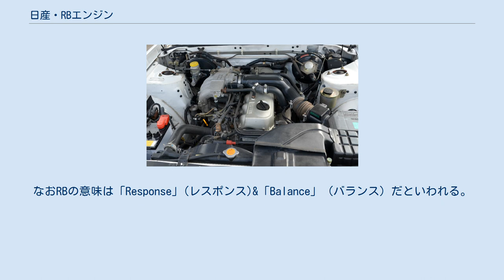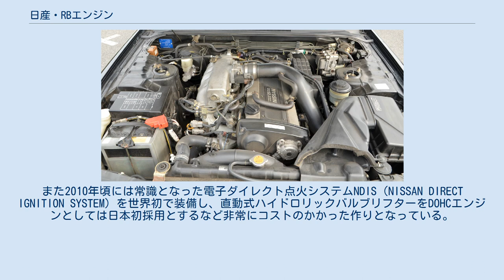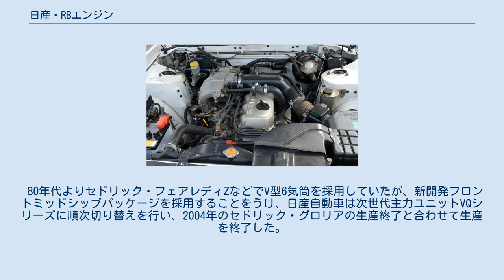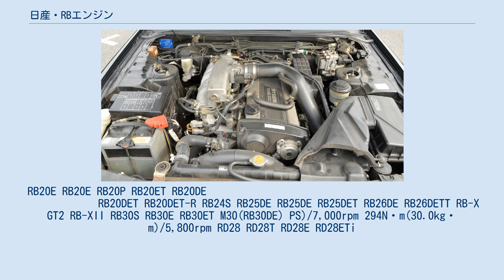日産・RBエンジン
RBエンジンとは、主に1984年から2004年にかけて日産自動車が生産していた自動車の直列6気筒ガソリンエンジンである。
1984年に発売された同社の5代目ローレル（C32型）に初めて搭載された（後述を参照）。
 直列6気筒のL型シリーズの後継機として開発され、1984年以降より生産がはじまり、1990年代の日産ミドル～ビッグマシンの心臓部を担った。
国内向けは全車電子制御インジェクション仕様（但しLPG仕様のRB20Pはキャブレター仕様のみである）であり、日産のエンジン名称ルールにより「E」が付く。
「D」付きはDOHC、「T」はターボ付きを示す。
なおRBの意味は「Response」(レスポンス)&「Balance」（バランス）だといわれる。
ちなみに、RBエンジンのディーゼル版がRD28/RD28Eである。
 当時の日産は新開発のV型6気筒エンジンであるVGシリーズの開発に巨額な投資をして注力しており、レース用エンジンと同様のペントルーフ型燃焼室などはRBエンジンにも引き継がれている。
また2010年頃には常識となった電子ダイレクト点火システムNDIS（NISSAN DIRECT IGNITION SYSTEM）を世界初で装備し、直動式ハイドロリックバルブリフターをDOHCエンジンとしては日本初採用とするなど非常にコストのかかった作りとなっている。
 その一方で，例えば2,000ccエンジンでは「L20」「RB20」、そして当時肝いりで開発された日本初のV型6気筒エンジンの一端である「VG20」でさえもシリンダーの内径×行程は同一である。
トヨタの1Gエンジン（1980年～）・JZエンジン（1990年～）・VZエンジン（1992年～）などが鋳鉄製ブロックであった為コスト競争力の点で同様に鋳鉄製ブロックの採用を余儀なくされた。
しかしながら日産の伝統的な設計思想ゆえボアアップ・ハイパワー可が容易という美点は引き継がれた。
 ライバルとなったトヨタの1G型は2,000ccに特化した設計で、排気量アップを行うに当たり2.5Lから3.0Lへ排気量アップが可能なJZ型を新たに設計しなければならなかったのとは対照的に、RB型は先の「L型」と同様、排気量アップを主眼に置きつつ設計されていた点が異なる。
排気量アップを予定した設計ながらRB20Eのエンジン重量は1Gと同等の重さに収まる。
なお、トヨタ1G型のLASRE（レーザー）の名称に対抗してRB20はPLASMA（プラズマ）の名称が付いていた。
 吸排気系機器の関係から（先述のトヨタ製直列6気筒エンジンと異なり吸排気が左右逆である）、左ハンドル車への搭載が非常に困難である。
そのため、当該エンジンの搭載車の輸出はイギリスやオーストラリアなど右ハンドル車が主流の国に限られていた。
 排気量はバリエーション中の数値が大体の排気量を示している。
具体的には以下の通り。
 第二世代GT-RであるR32～R34型スカイラインGT-R及びステージア260RSオーテックバージョンに搭載されたRB26DETTエンジンは、名前こそ便宜上RBと付いているものの、同車（当初GT-R専用）専用としての設計であり、かなり性格が異なる。
しかしRB20/25用のオイルパンがRB26にボルトオンできる、あるいは逆に、RB26用オイルポンプ/ウォーターポンプが強化品としてRB20/25にボルトオンできるなど、補機類単位では互換性が保たれている。
 80年代よりセドリック・フェアレディZなどでV型6気筒を採用していたが、新開発フロントミッドシップパッケージを採用することをうけ、日産自動車は次世代主力ユニットVQシリーズに順次切り替えを行い、2004年のセドリック・グロリアの生産終了と合わせて生産を終了した。
 RB20E RB20E RB20P RB20ET RB20DE 　　　　　　　　　　　　　　　　　　　　　　　　　　　　　　 RB20DET RB20DET-R RB24S RB25DE RB25DE RB25DET RB26DE RB26DETT RB-X GT2 RB-XII RB30S RB30E RB30ET M30(RB30DE) PS)/7,000rpm 294N・m(30.0kg・m)/5,800rpm RD28 RD28T RD28E RD28ETi